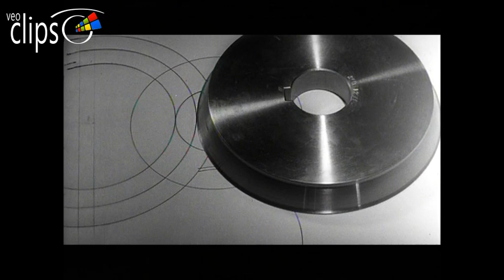Operación H - Clip 6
1963 14 min  Cortometraje Documental
España

Dirigido por Néstor Basterretxea.

El primer cortometraje producido por X Films, lejos de ser un simple film promocional de los trabajos del Grupo Huarte, se sirve de estos para elaborar una obra artística y experimental. Néstor Basterretxea dirigió Operación H basándose en una idea inicial de Jorge Oteiza, quien aportó sus esculturas y se encargó del montaje.